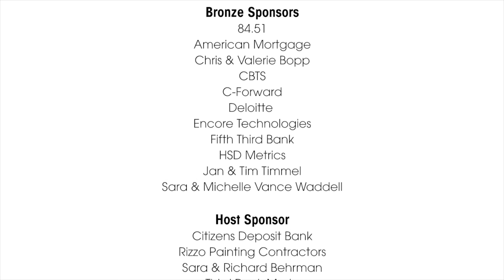Suits That Rock: Fireside Chat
Throughout the month of August, we've shared 20+ videos and countless rock and roll memories. Tonight, as we wrap our Rock On for The Carnegie Kids virtual campaign, enjoy this Fireside Chat with Founding Suits Kevin, John, Greg and Paul on The Carnegie's beautiful, historic stage.

Have you donated to support The Carnegie's arts education programming? Now's your chance

Rock on, stay healthy and we'll see you in 2021!